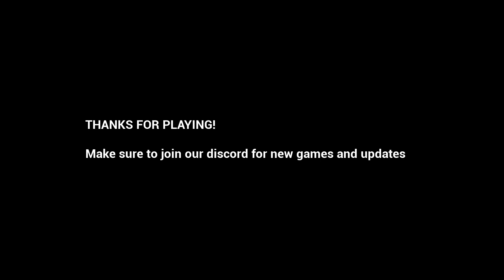Creepy Guy In Bear Costume Causes Me Pain | Ted (Indie Horror Game)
Ted is a short indie horror game where after surviving a subway crash you must try and escape from a creepy guy in a bear costume.